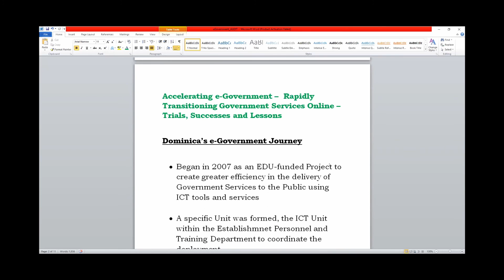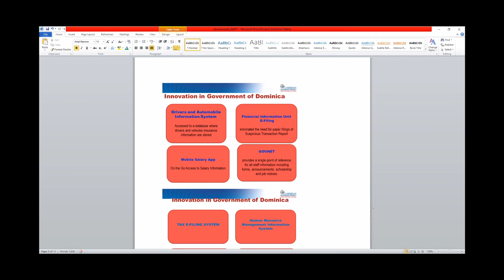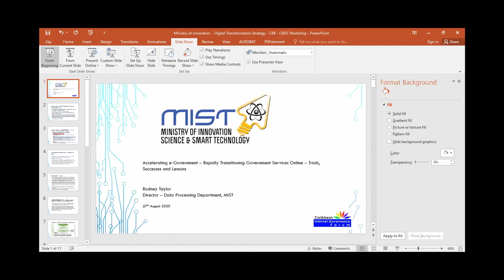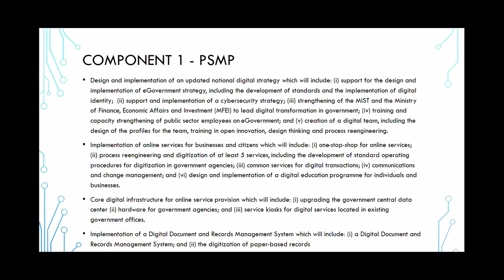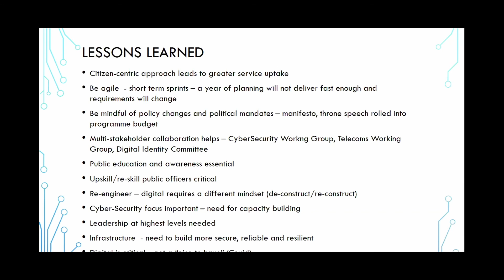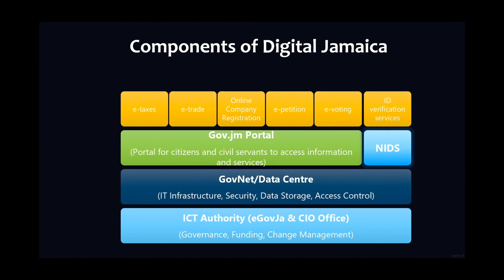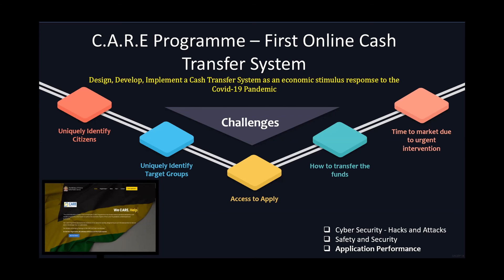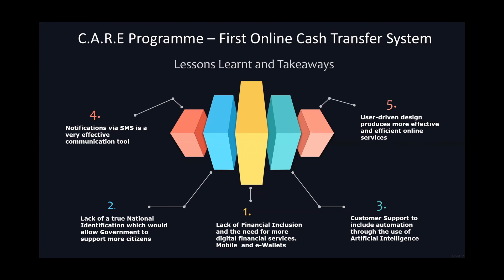16th Caribbean Internet Governance Forum Day 2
PANEL: Accelerating e-Government –Rapidly Transitioning Government ServicesOnline – Trials, Successes and Lessons

Moderator:
Mr. Tracy Hackshaw – ICT Consultant
Speakers:
Mr. Bennette Thomas –Director of Telecommunications & Technology, Ministry of Telecommunications and Broadcasting, Government of Dominica
Mr. Rodney Taylor – Director, Data Processing, Ministry of Innovation, Science and Smart Technology, Government of Barbados
Mr. Maurice Barnes – Chief Executive Officer, eGov Jamaica Ltd.